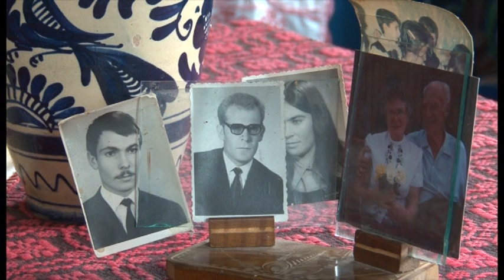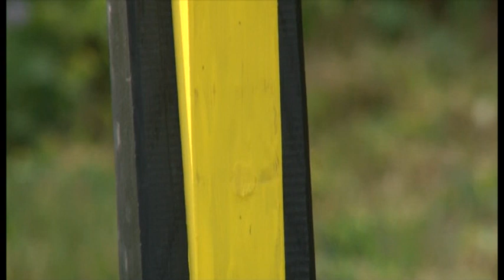Három dimenzióban - Vinczeffy László életéről, művészetéről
Vinczeffy László, Munkácsy Mihály-díjas magyar festőművész, restaurátor, a Magyar Művészeti Akadémia rendes tagja idézi fel gyermekkorának meghatározó emlékeit; az erdélyi tájhoz és társadalmi környezethez fűződő élményeket. Fiatalkorának vallásossága máig nagy hatást gyakorol a művész látásmódjára, festészetének lényege - különösen a "megérkezett", absztrakt korszakában készült művek esetében - szinte mindig valamilyen mélyről fakadó, spirituális tapasztalatot fogalmaz meg.